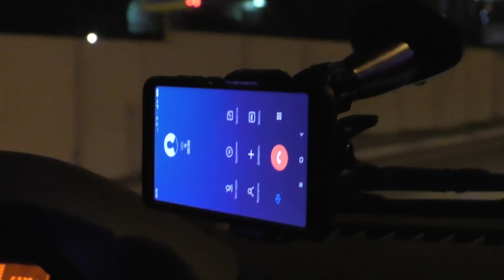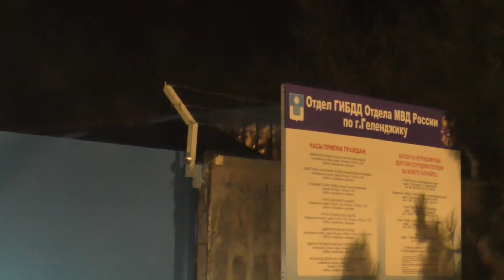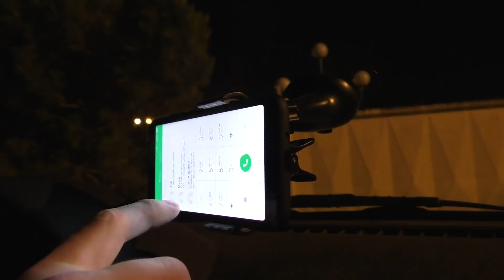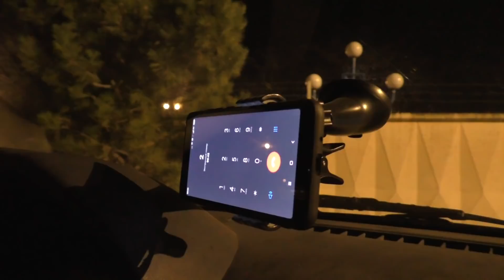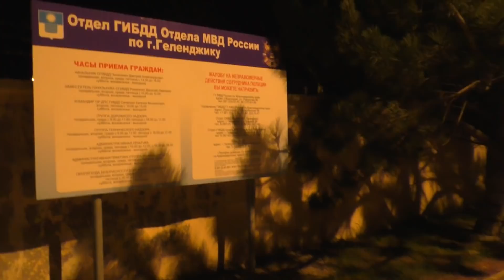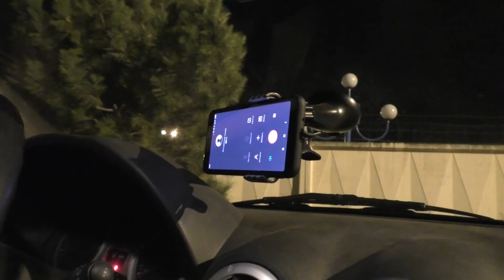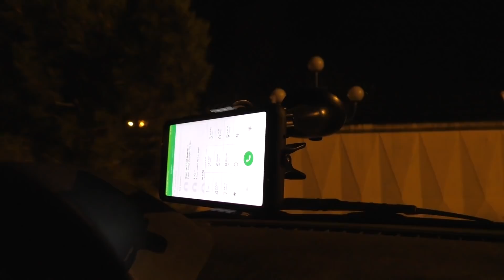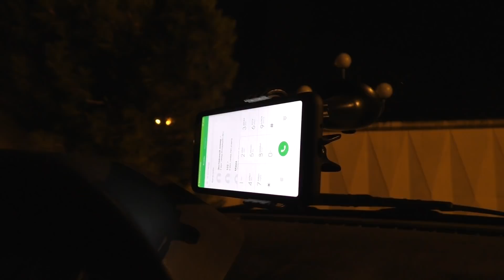🔥Геленджик. #3. Призрачные ДПС. Командир ДПС соврал и ответил за это по полной.🔥